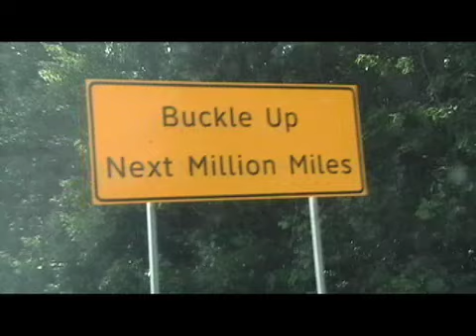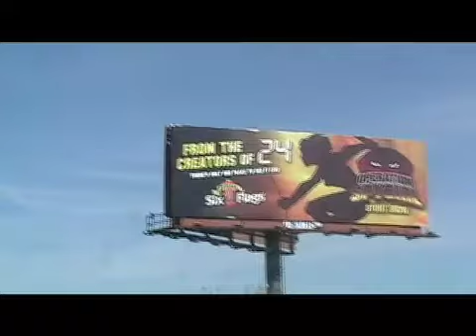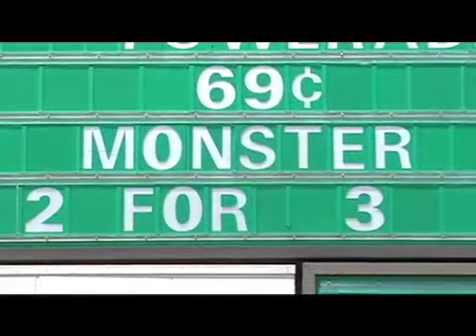Rampage Diaries #1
PBC Productions was hired by the Puppeteers of America to create a documentary of their 2007 National Puppet Festival - Puppet Rampage - taking place at Concordia University in ST Paul, MN = puppetrampage2007.org.

We'll be VLoging our adventures throughout the week.

Days 1 & 2 = a whole lot of driving...